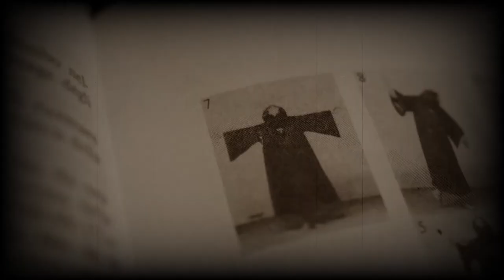Kaleidoscopic - La Verità è Là Fuori [Trailer]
Il video del secondo singolo "La Verità è Là Fuori" tratto dal nuovo album "ONIRONAUTA" uscirà il 22 Settembre 2014.